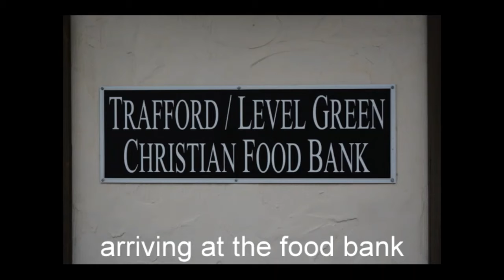Teens take food to Trafford Food Bank January 4 2020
food bank deliver